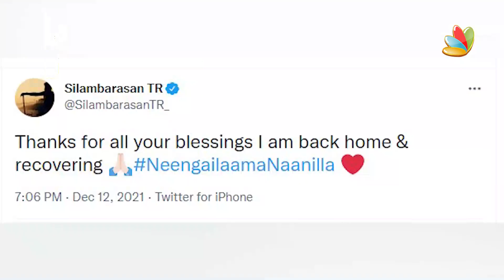நீங்க இல்லாம நான் இல்ல 🙏 - STR After Recovery | Silambarasan | Maanaadu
Silambarasan AKA Simbu has been admitted to a private hospital in Chennai on December 11. Reportedly, the actor had a severe viral infection because of which he had to be rushed to a hospital. Also, reports suggest that he is not infected by Covid-19.